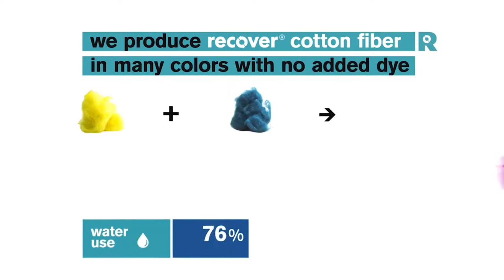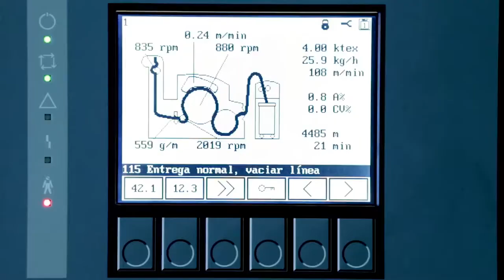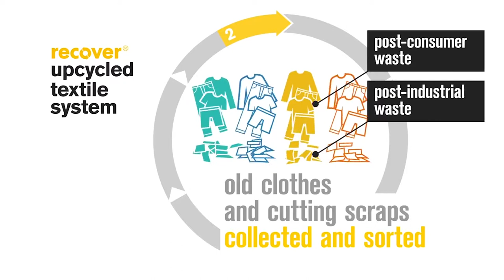Textile Waste Convert to Recyle Yarn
15% of all textile materials of garments production annually worldwide go to waste from production at the other side of the planet. Industrial up-cycling means taking the leftovers back to production without reprocessing them but by giving new design input. It enables to produce clothes with 80% less water and energy compared to conventional mass-productions. Up-cycling fashion is currently only possible with high prices and small volumes because designers need to dig into the leftover materials manually.